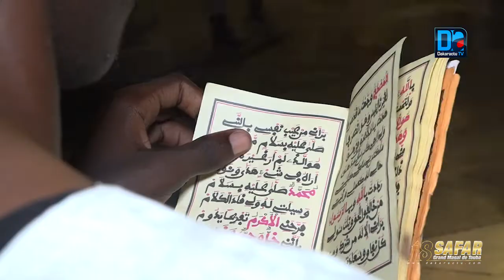(REPORTAGE) Veille du 18 Safar : La grande mosquée de Touba vibre déjà dans la ferveur du Magal